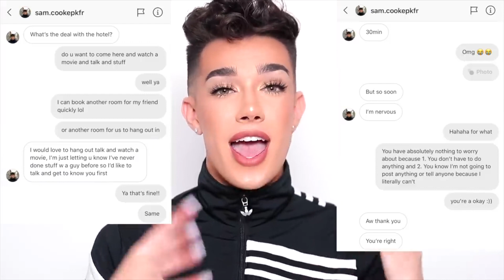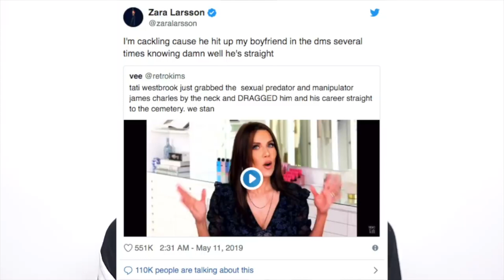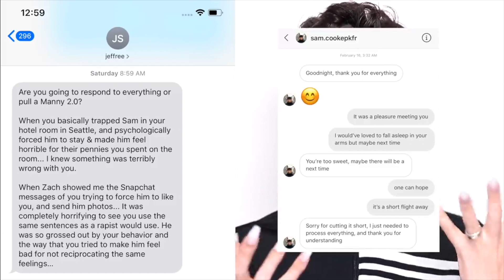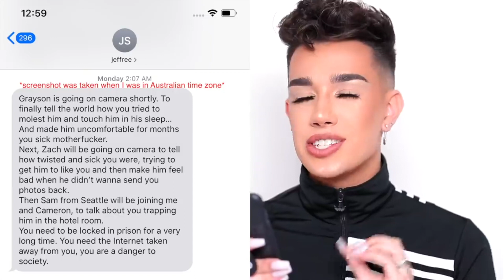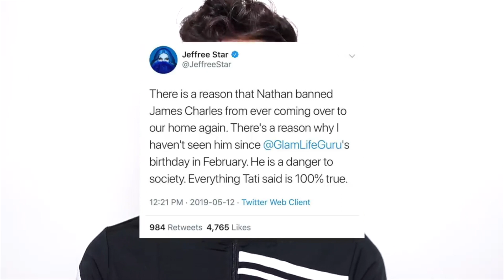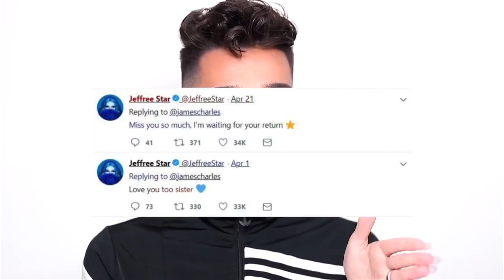Exposing The Most Toxic Person In The Beauty Community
so todays video was inspired by James Charles video titled "No More Lies" and Jeffree Stars Response video "Never Doing This Again". I will be exposing everything wrong these influencers, as well as Tati Westbrook, Nikita Dragun and Gabriel Zamora and discussing who the most toxic in the beauty community and my reasoning.

☆Videos Mentioned☆

✭ instagram ➩ @thelukealexander
✭ twitter ➩ @lukethelunatic

☆Background Music ➩ Simon Jefferis - Amsterdam in the Spring